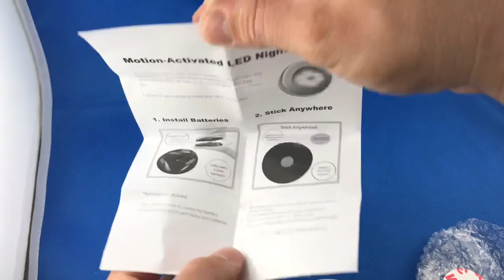✅ 1$ Cabinet Closet Motion Sensor Light from AliExpress Unboxing euro app 🔝 Haul Unbox Therapy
try on haul aliexpress unbox therapy alli ekspres Best buy from AliExpress haul Led Infrared PIR Motion Sensor 6 Led Night Light Magnetic Wireless Detector cabinet closet

You  can use this video only with video URL to your website or selling product site. Embeding to websites is allowed. Another use of this video in other videos is prohibited.

For cooperation or custom product videos - please write me an email or message. Thank you aliexpress unboxing haul euro llied express coupon españa ali expresse china shopping GET 19$ for your registration on AliExpress!